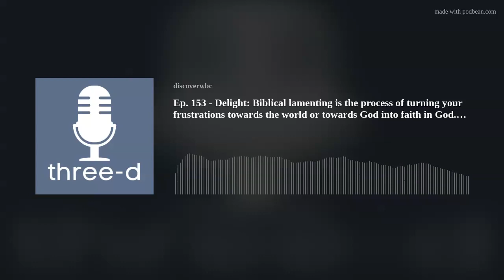Ep. 153 - Delight: Biblical lamenting is the process of turning your frustrations towards the world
Biblical lamenting is the process of turning your frustrations towards the world or towards God into faith in God. Share with God, Give it over to God - Sharing is different than giving!
Lament Psalms: Psalm 109, 94, 22, 102, 44, 69, 27
Pray the Psalms with One Another Memorize the Psalms Sing the Psalms
We have the freedom to ask why, but we should not answer why with an attack on God's character.

Gospel Response: What are you suffering with in this life that you have not lamented over to the Lord?
- Write out a lament.
- Delight in what and Who is Good.

🌟 𝓓𝓔ℒ𝓘𝓖ℋ𝑇 🌟
Psalm 42–43
Pastor Matt - Lead Pastor